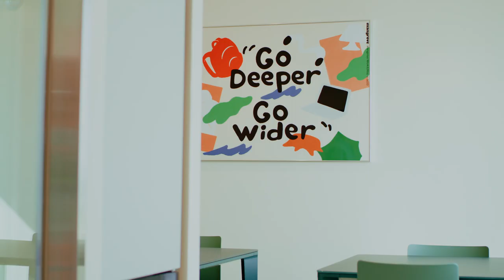Mangrove Goseong | Go deeper, Go wider!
청정한 자연 환경을 품은 강원도에 자리한 ‘맹그로브 고성’은
자기다움을 발견하는 유쾌한 여정이 어디서나 이어지도록
리모트 워커의 라이프스타일을 위해 마련된 워크앤스테이입니다.

도심에서 벗어나 산과 바다로 둘러싸인 바닷가 마을,
‘맹그로브 고성’에서 깊고 넓은 몰입의 순간을 즐겨 보세요!

👩🏻‍💻 Join Our WORKWIDE MEMBERSHIP
‘워크와이드 멤버십’으로 맹그로브 고성을 즐겨보세요.
멤버십에 지금 가입하면 연회비 무료 혜택과 상시 할인,
리모트 워커들의 유익한 커뮤니티까지 즐길 수 있어요.